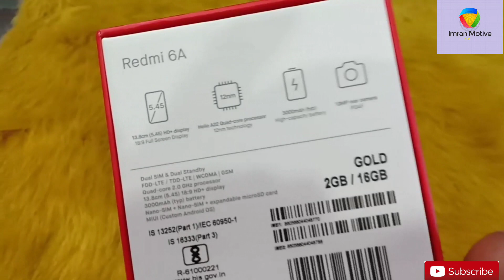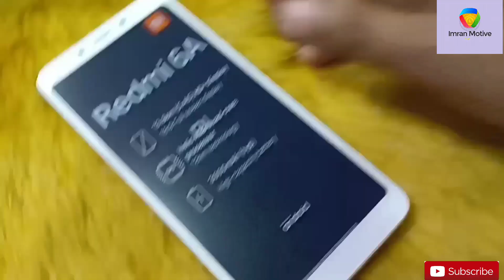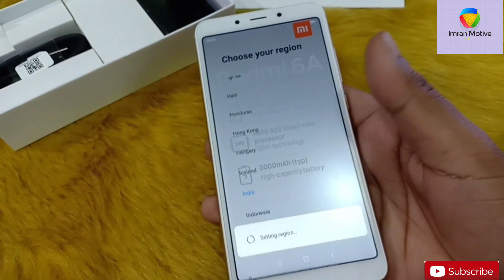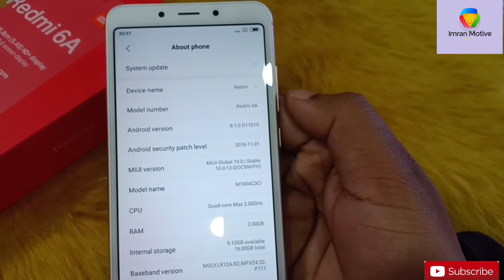(2019)Best phone under 6000 ! Redmi6A Best Phone under 6000 !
in this video video I have discuss about Redmi6A and the features of Redmi6A,

Price_5999
About Redmi6A_
REDMI 6A Specification
Mediatek helio A22, 2.0 GHz quad core processor, 3000mAh battery capacity,
13.84 cm (5.45") HD plus display,
2GB RAM16GB  memory,
Android oreo 8.1 with MIUI 9.6,
13 MP rear camera with PDAF, HDR, flash,
5 MP front camera with portrait mode.

About Channel : Technical Video , Video, Mobile Reviews, MOBILE Unboxing, Tips and Tricks etc.